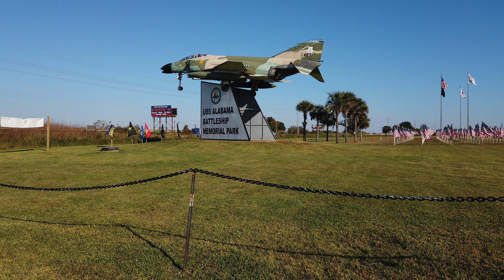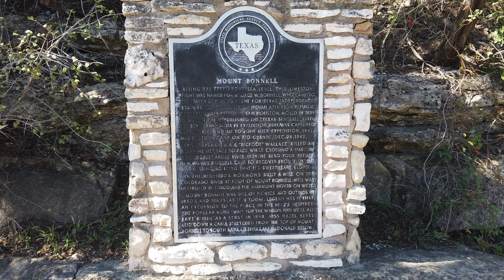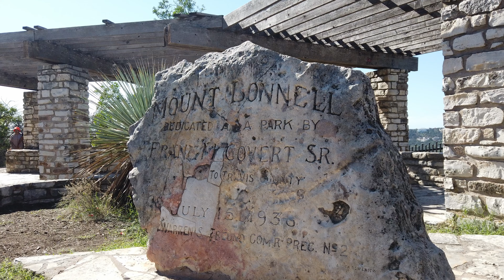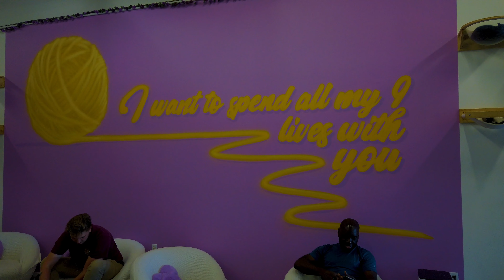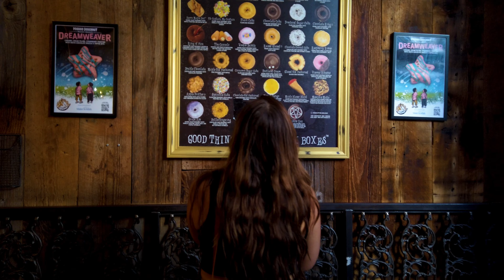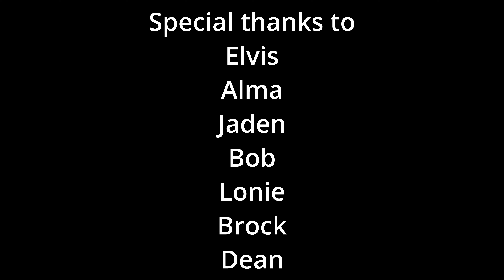8 DAY USA ROAD TRIP 2023 - Episode 2 - Austin Tx and Amarillo Tx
In this second episode of my amazing 3,200 mile road trip series - from Atlanta GA to San Francisco CA - we spend the day exploring Austin Texas and then moving on to Amarillo Texas where we explore the Cadillac Ranch.

I offer very special thanks to my friend Elvis @sidewaysc230 for coming along on this road trip.  I will never be able to repay you for this.

00:00 - Road Trip Episode 2 - Intro
00:39 - Road Trip Episode 2 - Welcome to Austin Texas
10:10 - Cadillac Ranch - Amarillo TX
14:47 - Road Trip Episode 2 - Outtro